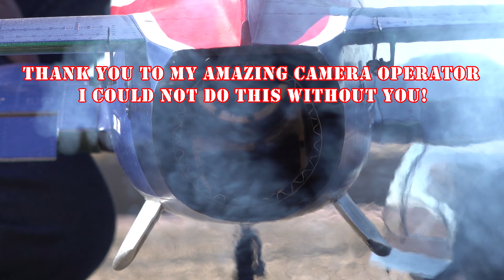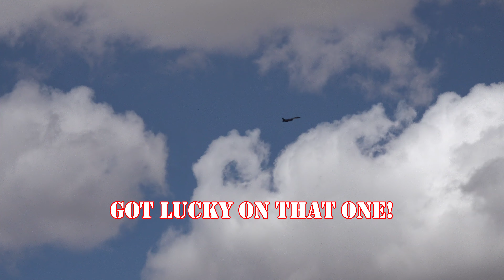Highlights Of The Year Part 2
Thanks to James Ray for the drone footage!